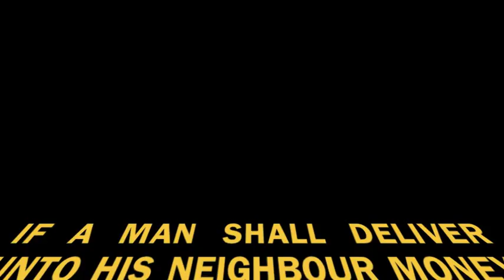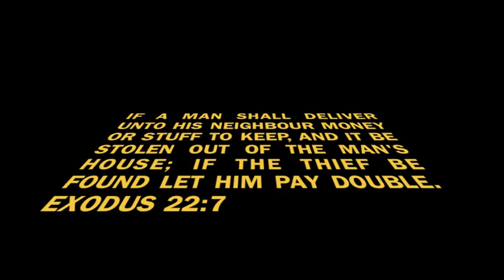CONCH FISHING IN CT PART II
CONCH/Lobster Buoy STOLEN LOBSTER TRAPS